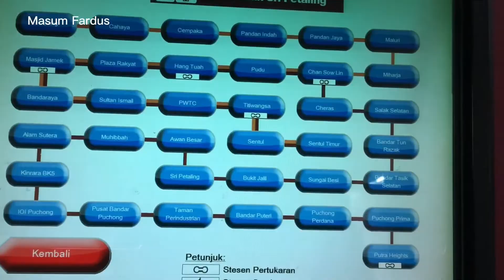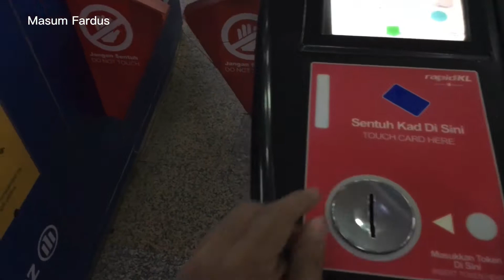LRT Kuala Lumpur || চালক বিহীন পাতাল ট্রেন || Malaysia 🇲🇾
The LRT Kelana Jaya Line is a medium-capacity light rapid transit LRT line and the first fully automated and driverless rail system in the Klang Valley, Malaysia. It forms a part of the Klang Valley Integrated Transit System in and around Kuala Lumpur, Malaysia. Servicing 37 stations, the line has 46.4 km of grade separated tracks running mostly on underground and elevated guideways. Formerly known as the PUTRA LRT, It is operated as part of the RapidKL system by Rapid Rail, a subsidiary of Prasarana Malaysia. The line is named after its former terminus, Kelana Jaya station.